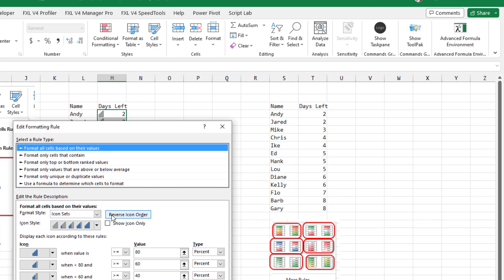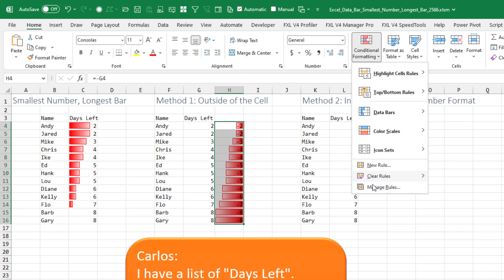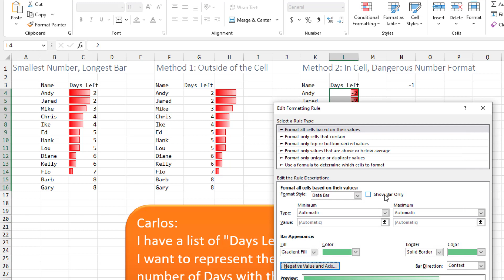Excel Data Bar Magic: Watch as the Smallest Number Creates the Longest Bar! - Episode 2586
Microsoft Excel Tutorial: Reverse size of Excel Data Bars

Welcome to another Excel tutorial with Bill Jelen, also known as MrExcel. In this video, we will be tackling a challenge sent in by Carlos, where he wants to create a data bar where the smallest number has the longest bar. Sounds tricky, right? Well, let's dive into the danger zone and see how we can make this happen.

First, we will explore the three conditional formatting tools available in Excel - color scales, icon sets, and data bars. While the first two have easy ways to reverse the order, data bars do not. However, Carlos sent me a picture where the bar was outside the cell, so we will use that to our advantage. By making the numbers negative and using the "Negative Values and Axis" option in the conditional formatting settings, we can achieve the desired result. Just remember to change the color to your preference.

But wait, there's more! I know some of you may be thinking, "But Bill, what if I don't want to change the numbers to negative?" Well, fear not, because I have another solution for you. This one may be a bit more dangerous, but it gets the job done. We will use the same steps as before, but this time, we will multiply the positive numbers by -1 and use a custom number format to hide the negative sign. Just be careful when using this method, as it may cause confusion in the future if someone tries to do any calculations with these numbers.

And there you have it, two ways to reverse the data bars in Excel.

how to change color of data bars in excel
how to change the color of data bars in excel
how to apply gradient fill blue data bars in excel

Carlos asks how to have the smallest number have the largest data bar in Microsoft Excel.

Microsoft Excel Conditional Formatting offers three data visualization tools. Two of them are easily reversible. But Data Bars don't have an easy way to reverse.

Nancy Faust takes us into the "Danger Zone" as I try using a devious number format to mask negative numbers as positive numbers.

(0:00) Small Number Long Data Bar
(0:14) Reversing Color Bar in Excel
(0:24) Reversing Icon Sets in Excel
(0:42) Data Bar outside cell
(1:08) Negative Values Data Bar setting
(1:24) Show Bar Only in Data Bars
(1:34) Danger Zone: Devious Number Format
(2:14) Showing Negative numbers as positive in Excel
(2:45) Wrap-up